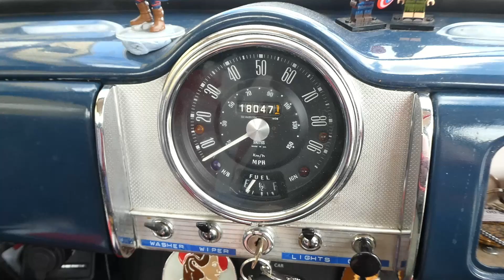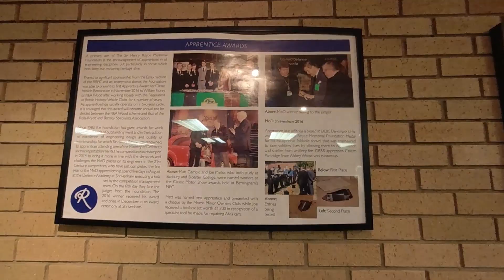International Women’s Day with Women Driver’s Social Club&Rolls-Royce Enthusiast Club-PodcastS6Ep19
Hello and Welcome to The Passenger Seat Podcast, a podcast designed to fill your passenger seat with a chat about classic cars, all recorded from my 1968 Morris Minor, Peggy.
In today's episode, I share what we got up to at Hunt House - the Rolls-Royce Enthusiast Club's headquarters, as we celebrated International Women's Day there with the Women Driver's Social Club!